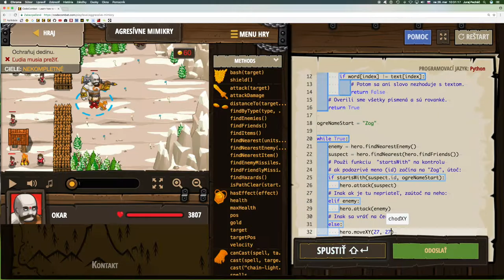💣 507☞Agresívne mimikry ║CodeCombat Python║ Programovanie s Yetim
Daj si pozor na vlkov v ovčom rúchu.

Return, Reťazce, Premenné, Cyklus while, Indexovanie poľa, Cyklus For